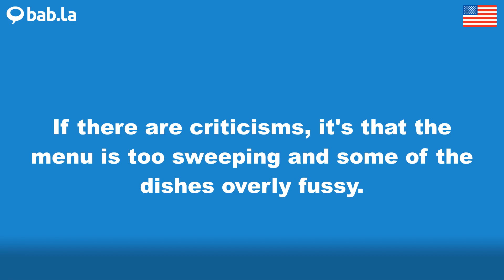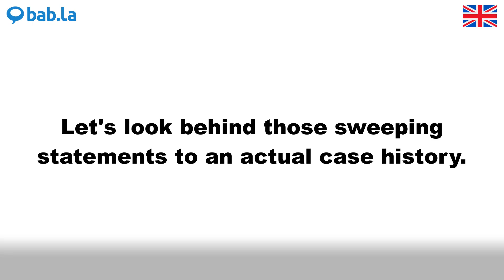SWEEPING pronunciation | Improve your language with bab.la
Improve your spoken English by listening to SWEEPING pronounced by different speakers – and in example sentences too. Learn and love languages with bab.la.